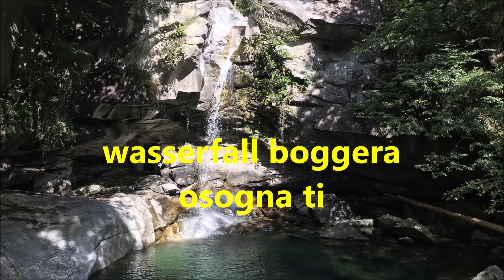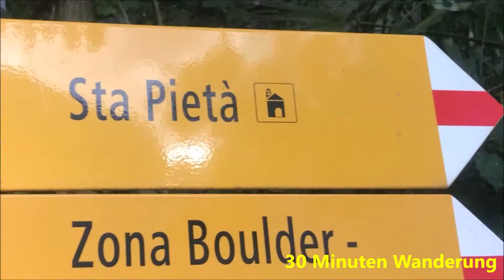wasserfall boggera osogna ticino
Eine ganze Kaskade von Wasserfällen im Tessin, sonnig gelegen. Mit ÖV und einer kurzen Wanderung zu erreichen. TipTop Sommerspass...